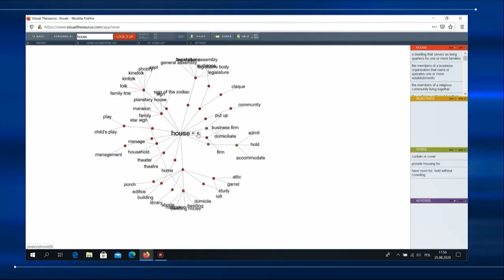PODSUMOWANIE EUROPEJSKIEGO DNIA JĘZYKÓW, III KONGRES ROZWOJU SYSTEMU EDUKACJI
W rozmowie uczestniczą:
prof. zw. dr hab. Hanna Komorowska, Uniwersytet SWPS,
Małgorzata Pamuła-Behrens, prof. Uniwersytetu Pedagogicznego w Krakowie,
dr Danuta Romaniuk, dyrektor Centrum Kształcenia Nauczycieli Języków Obcych i Edukacji Europejskiej Uniwersytetu Warszawskiego